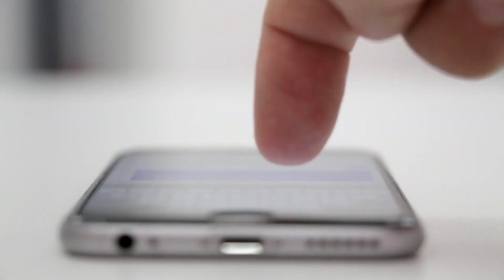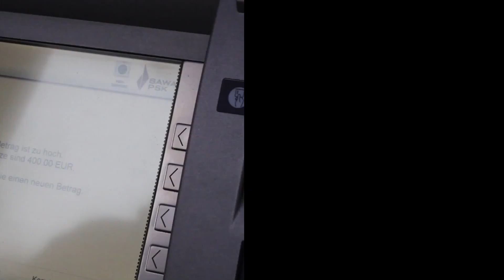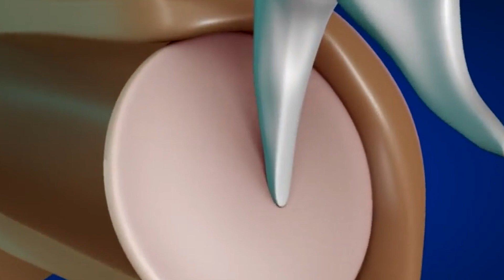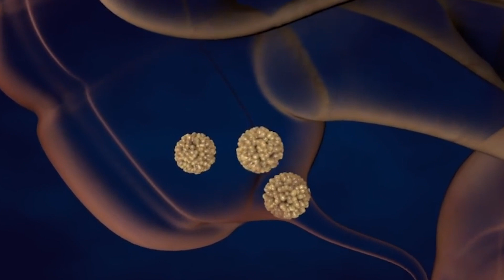10 ФАКТОВ О ЧЕЛОВЕЧЕСКОМ ТЕЛЕ, О КОТОРЫХ ВЫ НЕ ЗНАЛИ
Наше тело скрывает в себе массу загадок. Спорим, вы не раз задумывались о том, почему люди вообще икают. И сколько комаров нужно, чтобы выпить у человека всю кровь? На все эти (и многие другие) странные вопросы у нас есть научные ответы.

Каждый день на канале ВЕРЬЁМИН выходит по 2 ролика! Новые видео с фактами, ТОП 5 и ТОП 10. Вместе с Верьёминым узнавайте что-то новое, невероятное, необычное, познавательное и интересное!